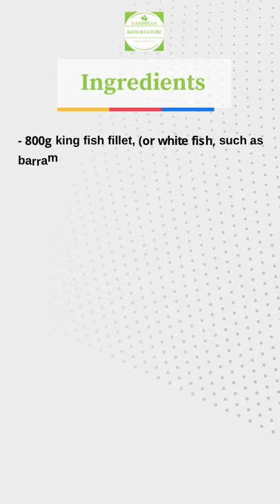Japanese kingfish lettuce cups | Keto recipes | Karibbean Keto kulture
"Kingfish doesn't dry out when minced," says Shannon Bennett. Make it the star ingredient in these healthy, bite-sized lettuce cups.
Keto latest recipe, How to cook Japanese kingfish lettuce cups, Easy to cook keto recipe and delicious taste.

Here are links to some of my favorite cooking tools.

White Ramen Bowls
Russell Hobbs RHM2076B 20L Digital 800w Solo Microwave Black
Toshiba 800 w 20 L Microwave Oven with Function Defrost
Frying pan with lid Non-Stick

INGREDIENTS

800g king fish fillet, (or white fish, such as barramundi), skin off, cut into 3cm pieces
2 tbs peanut or sunflower oil
6 spring onions, thinly sliced
1 garlic clove, crushed
2 tbs each light soy sauce, mirin and oyster sauce
1 tbs fish sauce
2 little gem lettuces, leaves separated 1⁄4 red cabbage (or regular cabbage), grated or shredded finely
4 watermelon radishes (or red radishes), thinly sliced
Tonkatsu barbecue sauce (or other barbecue sauce), to serve

METHOD

1.Place the king fish in a food processor and pulse until very finely chopped.
2.Heat the peanut oil in a large frypan over a high heat. Add the onion and garlic. Cook for 1-2 minutes until slightly softened and then add the fish and cook, tossing, for 1-2 minutes until starting to colour.
3.Add the soy sauce, mirin, oyster sauce and fish sauce. Stir through and cook for 2-3 minutes until the sauce has reduced.
4.Serve the mixture in lettuce leaves topped with cabbage, radish slices and tonkatsu sauce.